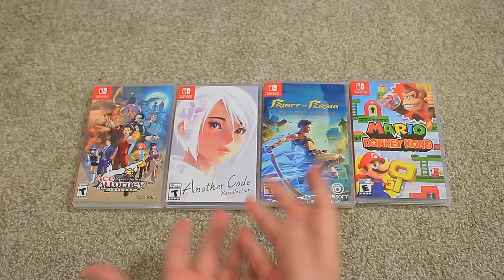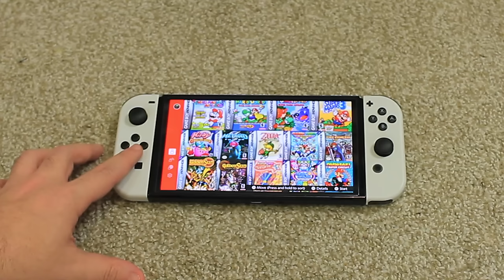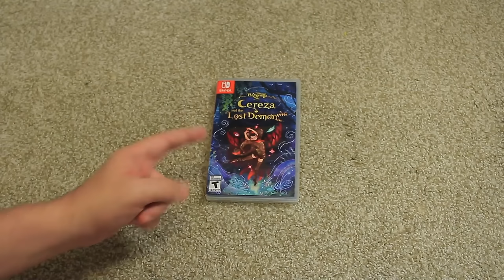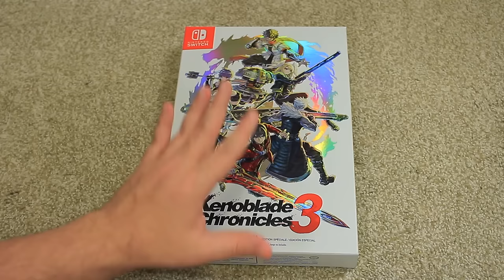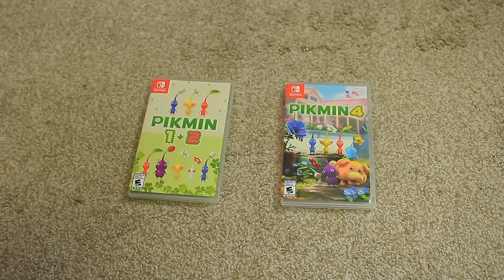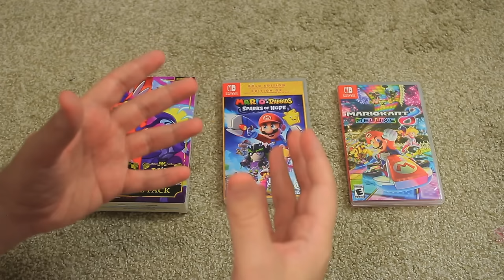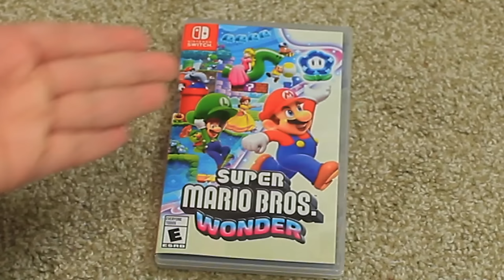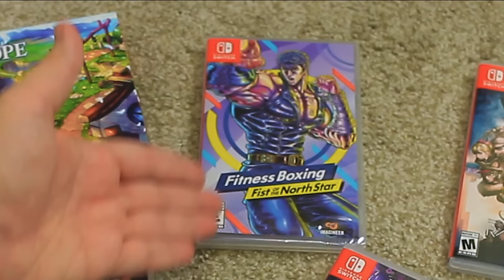Nintendo's 2023 was Crazy in the Best Way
2023 was a big year for video games in general, but Nintendo released a BUNCH of games alone! Good, bad, strange: let's talk about how crazy Nintendo's 2023 was.